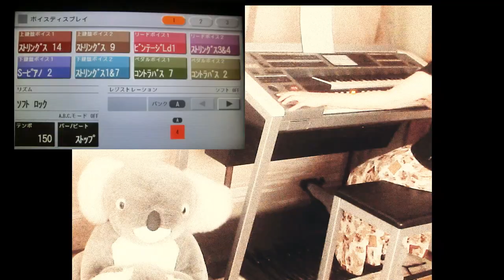落陽 吉田拓郎 エレクトーンスコア＆アレンジ＆演奏：すず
ファンの間では大変有名な曲のようですが、私は昨夜、初めて知りました。
メロディーもですが、ある男性の人生を語った歌詞の虜になりましたが！

早速、ウクレレに続き、エレクトーンでも　耳コピ　及び　アレンジ（編曲）して弾いてみました。

リズム・・・　原曲を聴くと、結構、ロックしてるんでビックリした～！

フォークソングのイメージで聴いたものだから！

ハードロックって感じではないので、ソフトロックのリズムにしました。

 音色は、基本的にはストリングス　だけど、やはりビンテージを主旋律に。

伴奏にはピアノを入れ、ベースはコントラバスに。

今回は、歌詞をカレンダーの裏に書いてから、（1番だけですが）ガズレレさんと同じコードを書いておきました。頭に入ってはいるんですけど…

原曲キーで最初、弾いたのですが、ウクレレと一緒に今後、合わせる可能性を考え、ガズさんと同じくC調にしておきました。

ウクレレで合わせる方は、どうぞ　ガズさんと同じく2番まで、です。　音源はご自由にお使い下さいませ。
午後3時前には限定公開で…　だけど、まだ頂いたコメントにお返事も書けていないため、今夜8時15分に公開するよう設定しておきます。きっと、大河ドラマを観ております、その時間帯は…　😅
コメントの返信と訪問が追い付いていないため、コメント欄は閉じておきますね。　何か御用の方は、1つ前の　ウクレレ ver.のコメント欄の方へお書き下さいませ。🙏🙏🥰
以下、独り言。🙄

今回、3番まである曲を2番までにカットし、前奏も原曲通りではないが、ガズレレさん動画（1つ前）も著作権と出たので、大丈夫だろうな～と。👻